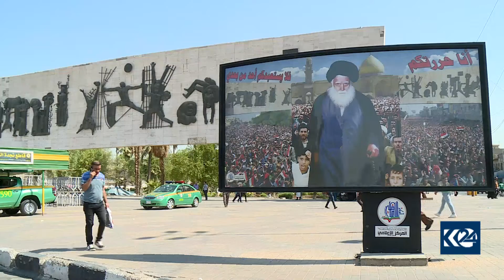ھەڵسەنگاندن بۆ ماوەی كاری كابینەكەی عەبدولمەھدی دەكرێت